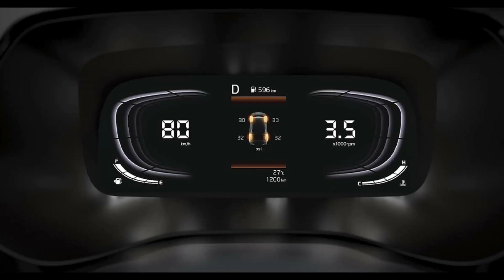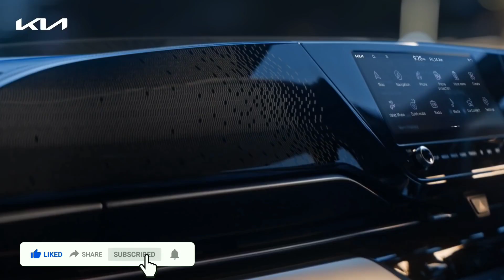Kia carens prestige variant || kia carens prestige model 2022 || Kia carens prestige model features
About me:
Hey I am anub from alwar rajasthan (Rj02). Students of machanical engineering and currently owning a Hyundai creta 2018

My gadgets